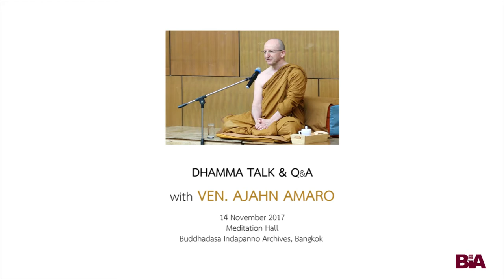Ajahn Amaro : Dhamma Talk with Q&A #10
Dhamma talk with Q&A session (#10) offered by Venerable Ajahn Amaro, abbot of Wat Amaravati in England, a monastery in the Thai forest tradition of Ajahn Chah

14th November, 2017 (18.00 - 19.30)
Meditation Hall
Buddhadāsa Indapañño Archives, Bangkok

About Ven. Ajahn Amaro (Phra Videsabuddhiguna):
Born in England in 1956, Ven. Amaro Bhikkhu received a BSc. in Psychology and Physiology from the University of London. Spiritual searching led him to Thailand, where he went to Wat Pah Nanachat, a Forest Tradition monastery established for Western disciples of Thai meditation master Ajahn Chah, who ordained him as a bhikkhu in 1979. Soon afterwards he returned to England and joined Ajahn Sumedho at the newly established Chithurst Monastery. He resided for many years at Amaravati Buddhist Monastery, making trips to California every year during the 1990s.

In June 1996 he established Abhayagiri Monastery in Redwood Valley, California, where he was co-Abbot with Ajahn Pasanno until 2010. He then returned to Amaravati to become Abbot of this large monastic community.

Ajahn Amaro has written a number of books, including an account of an 830-mile trek from Chithurst to Harnham Vihara called 'Tudong: The Long Road North,' republished in the expanded book 'Silent Rain.' His other publications include 'Small Boat, Great Mountain' (2003), 'Rain on the Nile' (2009) and 'The Island: An Anthology of the Buddha's Teachings on Nibbana' (2009) co-written with Ajahn Pasanno, a guide to meditation called 'Finding the Missing Peace' and other works dealing with various aspects of Buddhism.

In December 2015, along with Ajahn Pasanno, Ajahn Amaro was honoured by the King Rama IX of Thailand with the ecclesiastical title ‘Chao Khun.’ Together with this honour he was given the name ‘Videsabuddhiguna.’